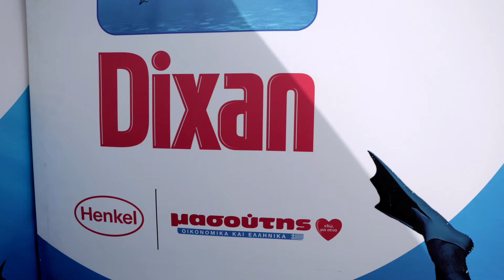Dixan και Beach Cleaning καθαρίζουν σε βάθος και δίνουν νέα ζωή στη Νέα Παραλία της Θεσσαλονίκης!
Μπροστά στον Λευκό Πύργο, σε ένα τοπίο καθηλωτικής ομορφιάς, κανείς δεν θα μπορούσε να φανταστεί πόσα απορρίμματα κρύβει ο βυθός. Ευτυχώς, το Dixan, o Οδυσσέας και η εθελοντική του ομάδα Beach Cleaning, ήταν αποφασισμένοι να βουτήξουν και πάλι στα βαθιά, για να προσφέρουν στην Θεσσαλονίκη την παραλία που της αξίζει. Γιατί, μαζί μπορούμε να παραδώσουμε έναν κόσμο πιο καθαρό για όλους! Βρες τα πάντα για τη δράση μας στο katharisesevathos.gr